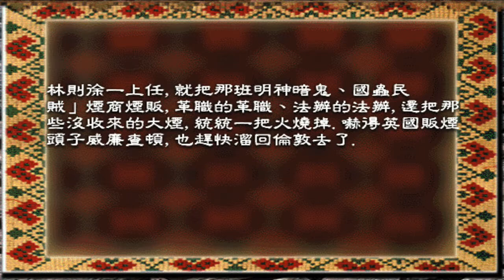喬裝察民情（中國民間故事：歷史人物02：林則徐）